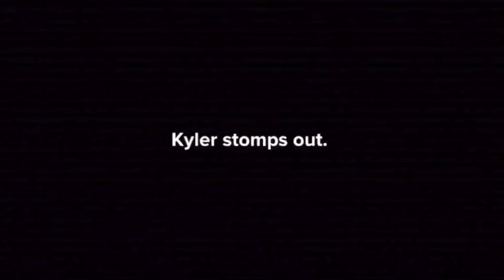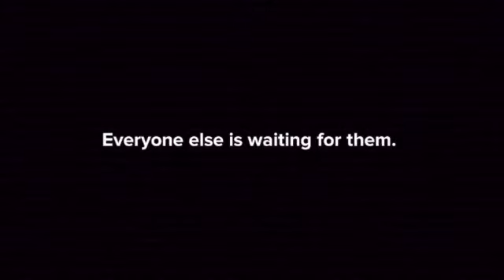COBRA KAI: Episode 605: "Teamwork"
Julie offers to help strengthen the mutual bond between Sam and Tory. Miguel and Mike receive an unpleasant warning by Kreese. Shawn is busy adjusting to his new dojo, but Kenny still wants revenge against Anthony.

CREDITS: Cobra Kai Writers: Jon Hurwitz, Josh Heald & Hayden Schlossberg. Animation: iMovie, and the Plotagon App.